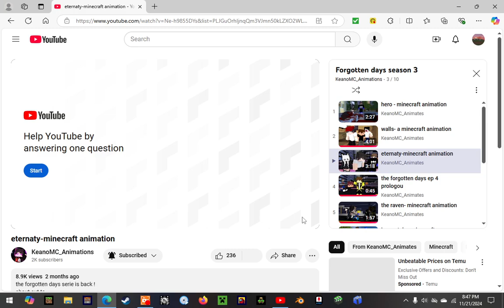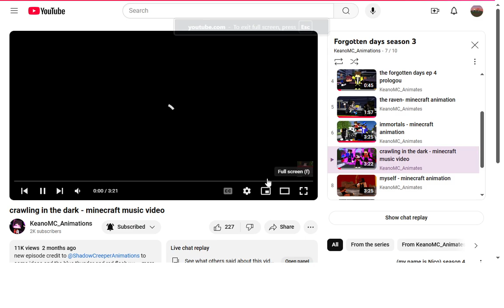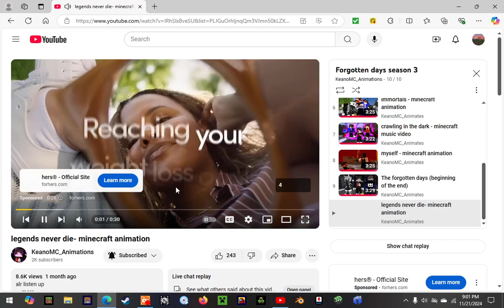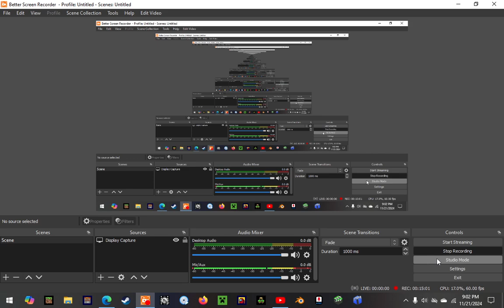REACTING TO "Eternity" "Myself" and "The beginning of the end"